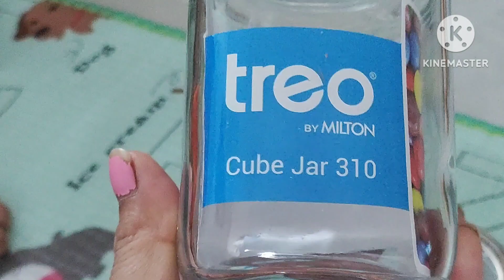Amazon se aaya parcel 📦 festival sell /par ye kya hua🤔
Deal of the day: Treo By Milton Cube Storage Glass Jar, Set of 6, 310 ml Each, Transparent | BPA Free | Storage Jar | Kitchen Organizer | Modular |Multipurpose Jar | Cookies Jar |

Ask for your friends’ votes

Messages

More